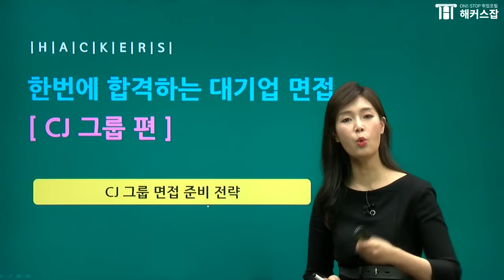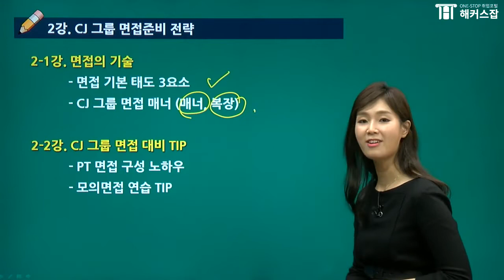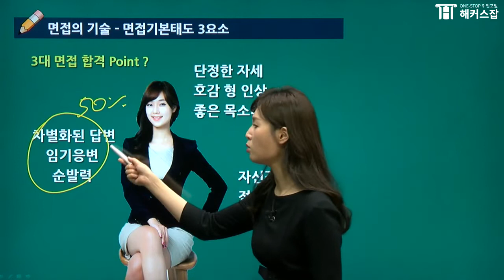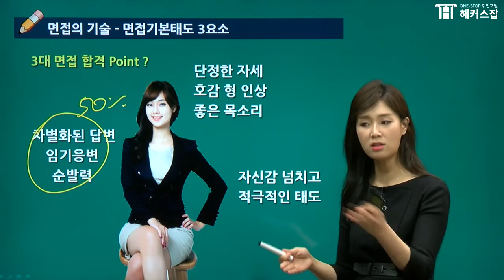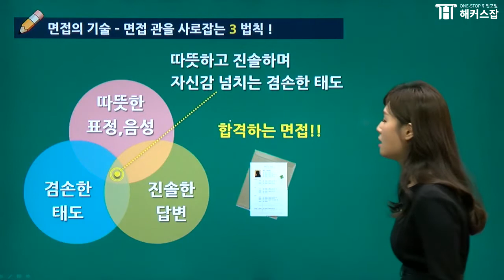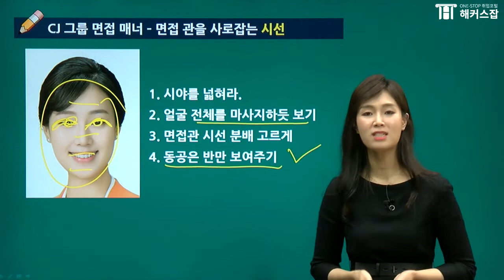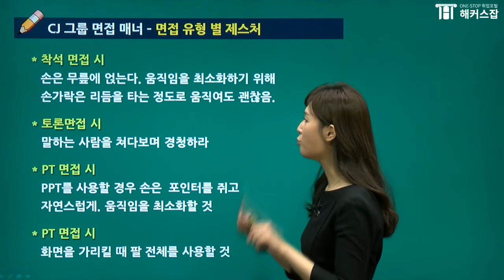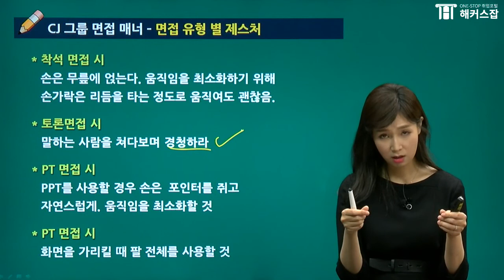[해커스잡] 조은희 쌤의 CJ그룹 면접 프로세스 완전분해!｜CJ 면접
은희쌤과 함께 CJ면접 합격하기